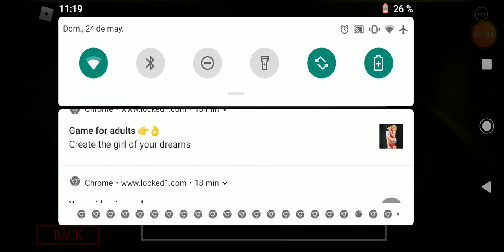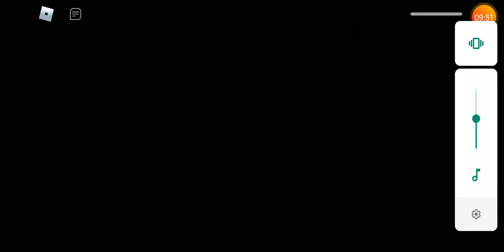Playing chapter 12